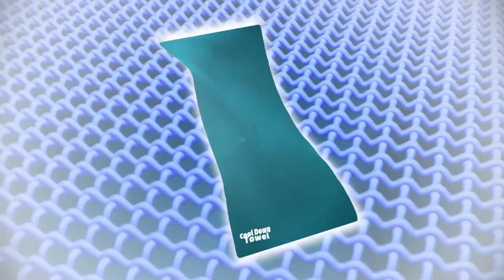Cool Down Towel - Πετσέτα δροσιάς 90x30 εκ.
Μια πρωτότυπη λύση για άμεση δροσιά όπου και όταν τη χρειαστείτε.
Η Aqua Laser Cool Down Towel είναι μία πετσέτα που όταν τη βρέξετε με νερό παγώνει σχεδόν αμέσως και παραμένει πολύ δροσερή για περίπου 2 ώρες.

Είναι τόσο απλό. Τη βρέχετε με νερό, τη στίβετε καλά και με ένα τίναγμα ενεργοποιείται και παγώνει.

Είναι ιδανική για τις πολύ ζεστές ώρες της ημέρας, για τοπική ανακούφιση μετά από μικροτραυματισμούς, για ανακούφιση στον πυρετό ή μετά από πολύωρη παραμονή στον ήλιο, για εξάψεις αλλά και για αναζωογόνηση κατά τη διάρκεια δραστηριότητας ή εργασίας σε θερμό περιβάλλον.

Η Cool Down Towel είναι κατασκευασμένη από ελαφριά, υψηλής ποιότητας κοίλη ίνα, σχεδιασμένη να απορροφά το νερό και να το κυκλοφορεί μέσα στην πετσέτα, δημιουργώντας έτσι συνεχή αίσθηση δροσιάς.

Αν και η πετσέτα διατηρεί το νερό, παραμένει στεγνή στην αφή. Έτσι δεν θα βρέξει τα ρούχα σας.

Όταν είναι εντελώς στεγνή απορροφά τον ιδρώτα από το σώμα.

Είναι ελαφριά, επαναχρησιμοποιούμενη, πλένεται στο χέρι και στο πλυντήριο στους 30 βαθμούς.
Συσκευάζεται σε όμορφη διάφανη θήκη μεταφοράς.
Διαστάσεις: 30x90 εκ.
Διατίθεται σε 4 χρώματα Γκρι, Μπλε, Πράσινο, Ροζ

Η Τηλεμάρκετινγκ Α.Ε. είναι ο αποκλειστικός διανομέας για τα προϊόντα που εμφανίζονται στο κανάλι της στο YouTube και στο site της, για Ελλάδα και Κύπρο. Απαγορεύεται η χρήση των videos χωρίς την ενημέρωση και συναίνεση της εταιρείας.